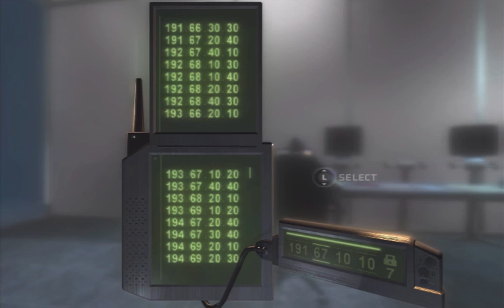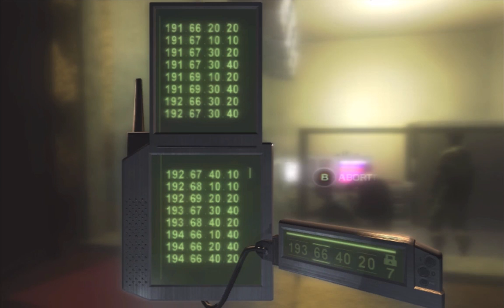Xbox Longplay - Tom Clancy's Splinter Cell: Chaos Theory (Part 3, Bank) (OLD)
Had this awhile but never finished it. So far i prefer the original. It took me up to mission five or six before I realised you could select the hack code before locking all the numbers. Not all levels i do a 100% run because not killing takes a little of the fun out. -